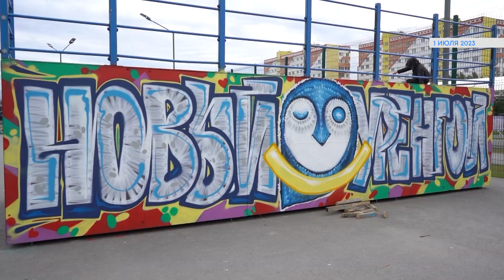В ожидании праздника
Ожидание праздника – это уже почти праздник. Так что мы решили не тянуть до выходных и пригласили в гости человека, который знает всё о главном субботнем событии. Конечно, это день молодёжи. Кто приедет, сколько будет площадок и можно ли будет успеть всё увидеть и везде поучаствовать? Мы всё это для вас узнали. Слушайте и выбирайте.